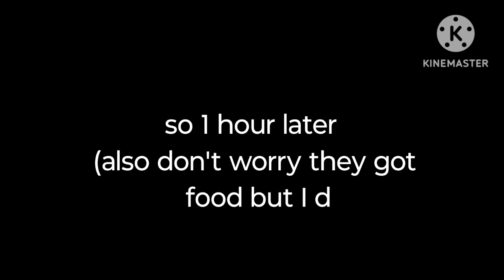blackberry ask adventurer cookie for a date part 2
(mamma Mia finally got this video finished and I thought i wouldn't finish it but I did)